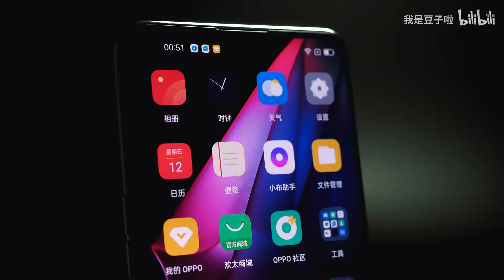OPPO Find X3 Pro镜黑版开箱